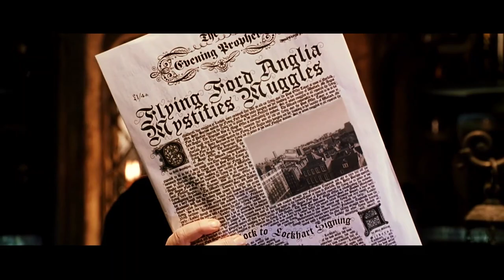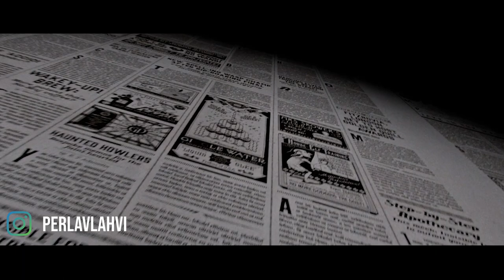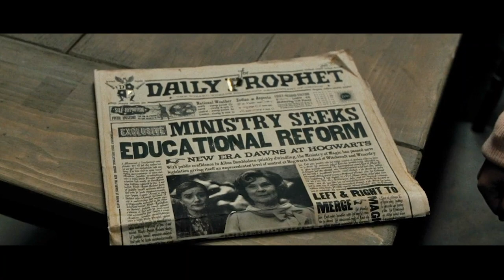Proč se američtí kouzelníci nemohli stýkat s nečary?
Z Evropy jsme zvyklí na soužití kouzelníků s mudly. Proč je ale v Americe zakázáno se s nečary přátelit? Kdo zákon zavedl? A byl už zrušen? Nejen to na vás čeká ve videu. 🧙‍♂️

Na počátku byl v Americe vztah k nečarům podobný, jako u nás, ale vše se změnilo v roce 1790. Ve vládě prezidentky KOKUSY Emily Rappaportové tehdy byl Strážcem pokladu nebo kouzelnické měny Aristoteles Dvanáctistromý, který byl velice kompetentní, ale to se nedalo říct o jeho dceři Dorcus. Té kouzelnická škola moc nešla a většinu času trávila na večírcích nebo před zrcadlem. Jednoho dne se ale zamilovala do mudly Bartoloměje Barebona, kterému samozřejmě vyzvonila snad vše o kouzlech a nezapomněla ani na adresu kouzelnické školy Stříbranov nebo sídla KOKUSY. Bartoloměj ale byl potomek zvrhlé skupiny kouzelníků, a i když v jeho rodině nikdo kouzlit neuměl, tak byli přesvědčeni, že kouzelníci existují a jsou všichni zlí. Bartoloměj ukradl Dorcus hůlku a ukazoval ji co největšímu počtu novinářů. Také přemluvil některé své kamarády a spolu s nimi vytvořil skupinku, která měla za úkol najít a ideálně i zabít všechny kouzelníky a čarodějky v Americe. Jaký to mělo vliv na nově vzniklý zákon? To se dozvíte ve videu. 😉

🕒 ČASY 🕒
0:00 - Rappaportův zákon

FILMY
KNÍŽKY

🌴 Letní hra 2022 🌴